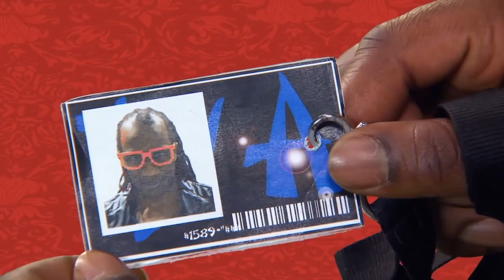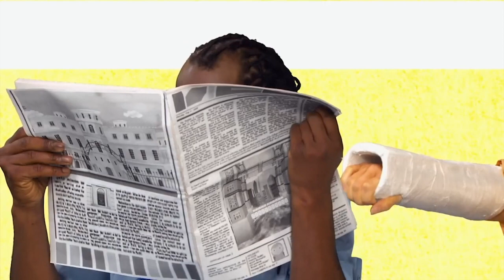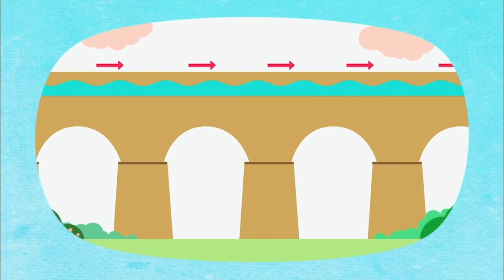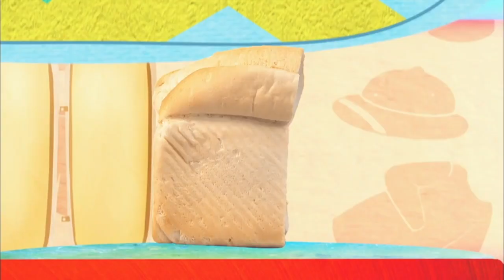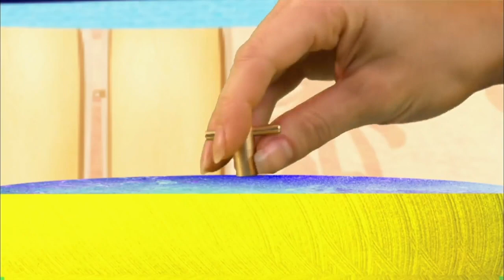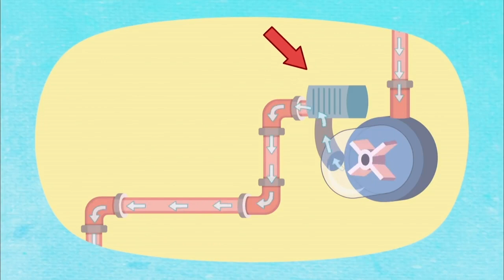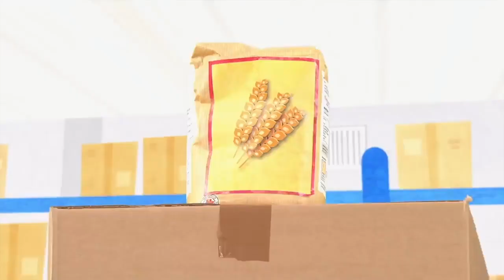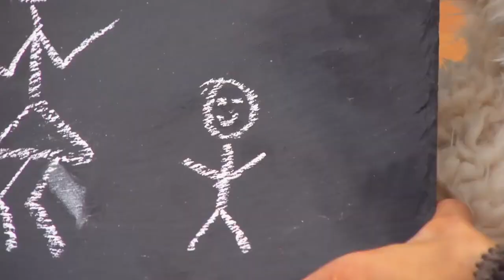Let's Play Full Episodes | Let's Play Marathon | 8 HOUR Compilation for Kids | ZeeKay Junior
Let’s Play funny four-hour-long episode compilation featuring the most popular episodes on our channel! What jobs will you discover today in this special Let’s Play marathon! The preschool show exploring the magic of play through dressing up, role play and pretending.